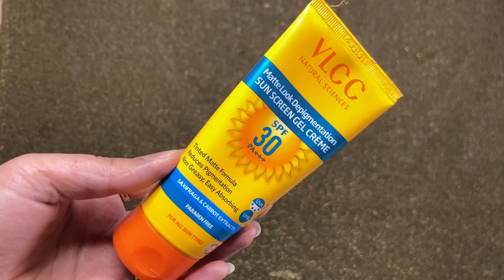*Winter* Step by Step Nude Office Makeup look / @ILoveLakme 9 to 5 mousse foundation base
LOVE YOU ALLLLLLLL💟💟💟💟